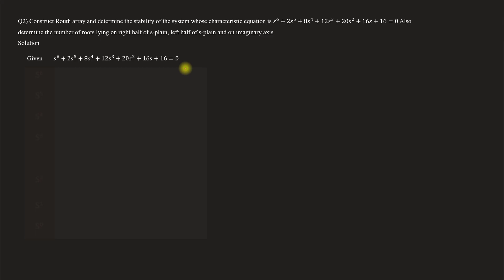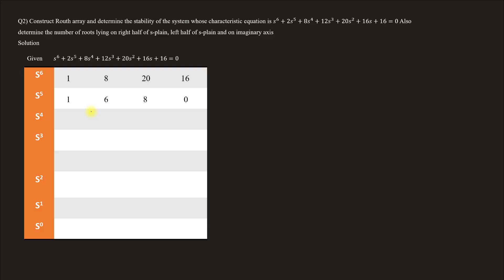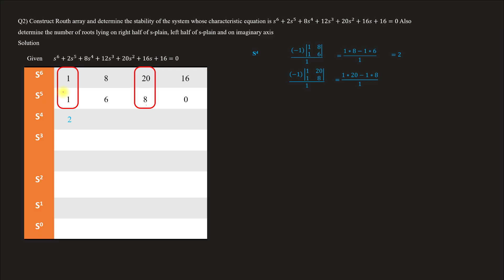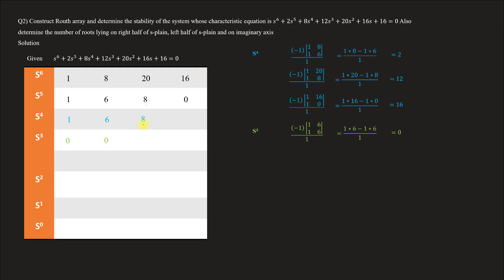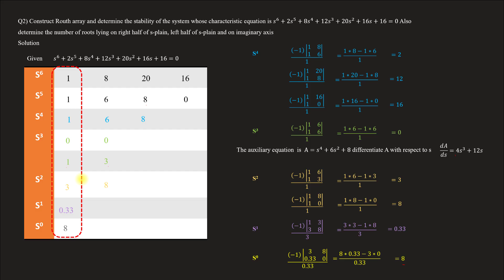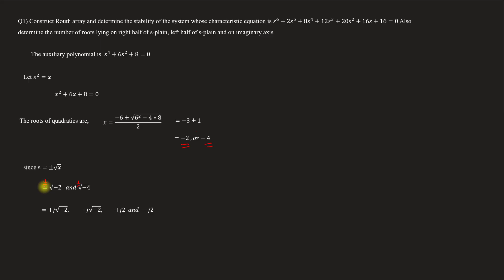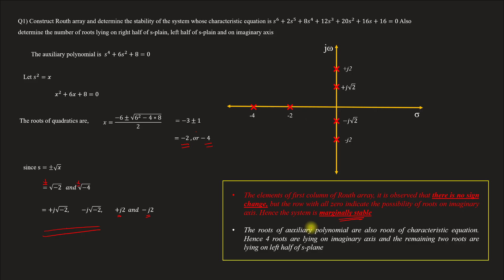Routh Hurwitz Stability check - Problem 2 - Step by Step solution | CS - Module 3 | Lect 58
Lecture 58
Topics covered
  Routh Hurwitz Stability check - Problem 2 - Step by Step solution

For Module 1 & 2 Lectures